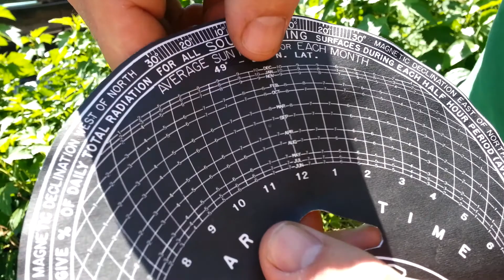The solar pathfinder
A great design tool for measuring the solar resource for a site for the whole year at any time of the year.